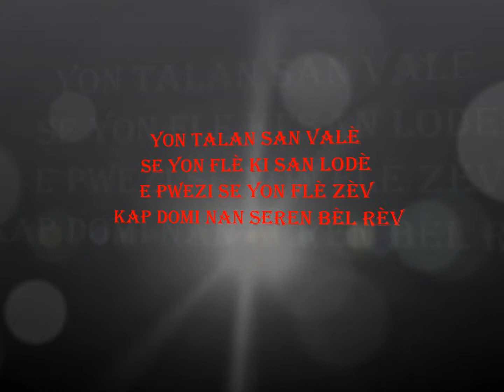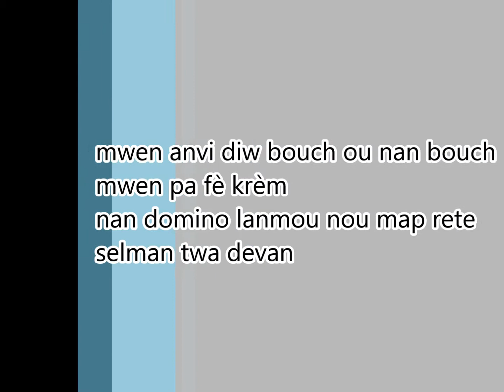mwen anvi baw manti poeme - King Klent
Tous mes videos ont tjr une touche unique